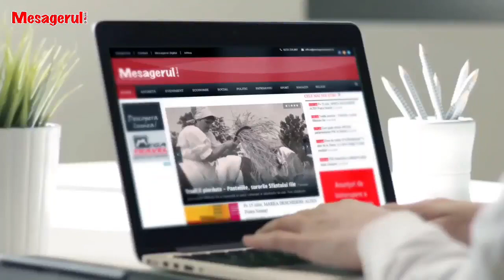Cafeaua de dimineață 07 06 2022. Cazul Kult Fest sau despre sfidare cu S mare